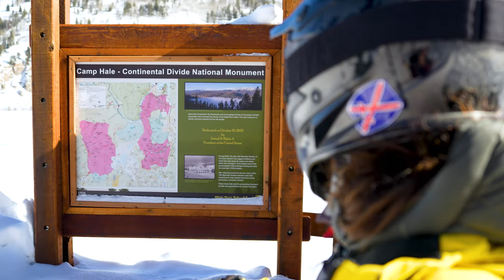Camp Hale - Snowmobiling Vail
Here is a director's cut from our recent snowmobiling shoot with Nova Guides at Camp Hale National Monument. We had such a fun time capturing the amazing guide service they run and the incredible terrain accessible right out the back door of their lodge! If you're heading out for some snowmobiling in Vail, the terrain around Camp Hale National Monument has it all: history, Aspen tunnels, and epic views of the Colorado Rockies!

The amazing song "Heart of Fire, Brain of Ice" is by the talented Mike Holm! Follow, download, and check him out. He's producing some amazing stuff!

Follow him @themikeholm